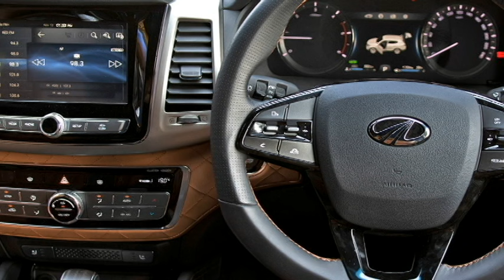Upcoming 2021 Mahindra XUV 700 SUV - Full details, Price and Launch Date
In this video we bring to you the new 2021 Mahindra XUV700 Premium SUV which is going to launch in 2021.  Know the details.